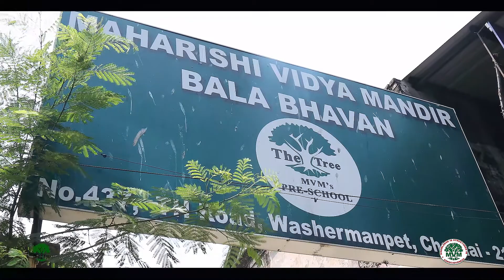e-Invitation for MVM Annual day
Maharishi Vidya Mandir - Washermanpet & Tiruvottiyur